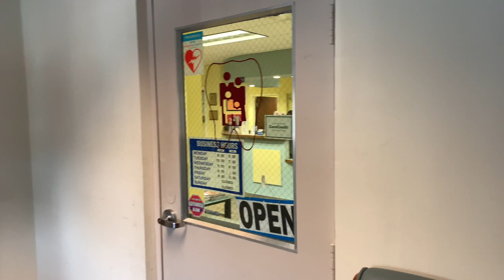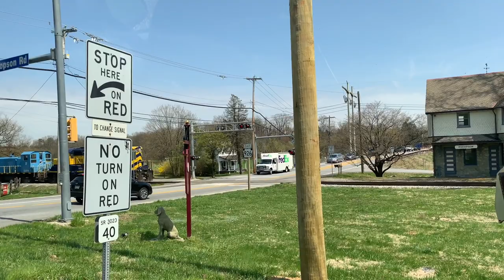Braces Vlog!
Come with me to get my braces!!! Iv'e had braces for about 2yrs now but I missed so many appointments, so my removal date got pushed back. In this video you'll see me getting my power chains on. They don't hurt right away. The pain will creep up on you like 5hrs later. Just make sure to take Advil or Ibuprofen so lessen the pain. You wont be able to eat the foods you usually do. So make sure to get some apple sauce, soup, or something soft to eat that you don't have to chew or barely have to chew. You'll thank me later eat that steak if u want to! LOL

Social Media!!!

SC: Kekenation7